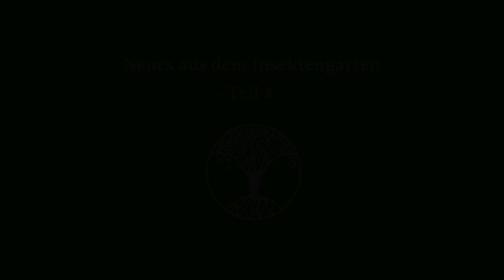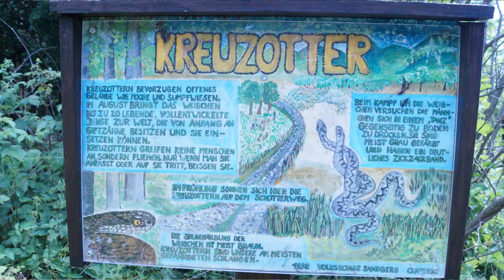Neues aus dem Insektengarten Teil 2 / Die Echsenburg uvm.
Unser Insektengarten wächst! Hiermit wollen wir eine neue Serie beginnen, in der wir euch zeigen, wie wir den von der Gemeinde Sandberg überlassenen Insektengarten Stück für Stück aufbauen.

Wenn ihr auch mitmachen wollt, kommt gern zu unseren Stammtischen (jeden zweiten Samstag im Monat)! :-)

Falls ihr auch ein Waldgeist werden wollt oder insgesamt mehr über uns wissen wollt, besucht uns

Und schau doch unbedingt mal auf unserer Homepage vorbei:
DieWaldgeister.de